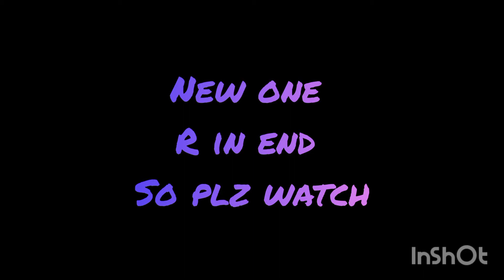Instagram story Jhope